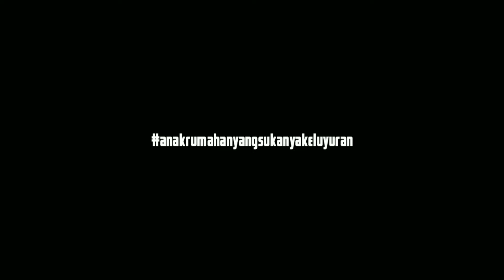Waktunya Pakai Baju - Pasang Semua Body CBR 150R Time Lapse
Akhirnya pakai baju juga, setelah sekian lama merasakan yang namanya telanjang wkwk.
Ini video cuma TIME LAPSE ya, jadi kalo ada yg belum paham bisa cek di video sebelumnya.
Selamat menonton dan mendengarkan musiknya ya haha.
Maaf kalo ada yang kurang jelas.
Tanya-tanya bisa di comment dan lewat DM.
Insyaallah nanti dijawab.